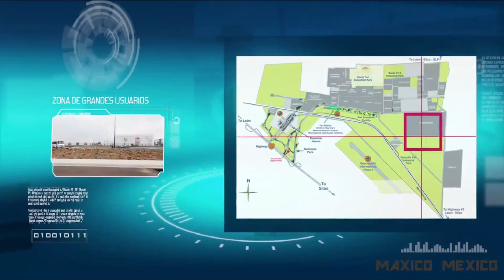La Creciente Industria del Estado de Guanajuato, Mexico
Guanajuato. Con una industria creciente y diversificada en sus ciudades, como el calzado y textil en León, petroquímica y automotriz en Salamanca, agroindustrial en Celaya e Irapuato, por mencionar algunos ejemplos, así como su posición privilegiada en el centro geográfico del país en la región del Bajío.